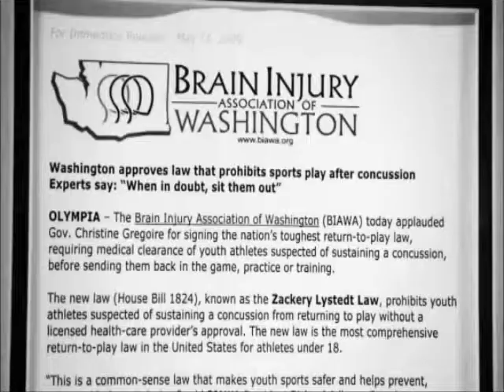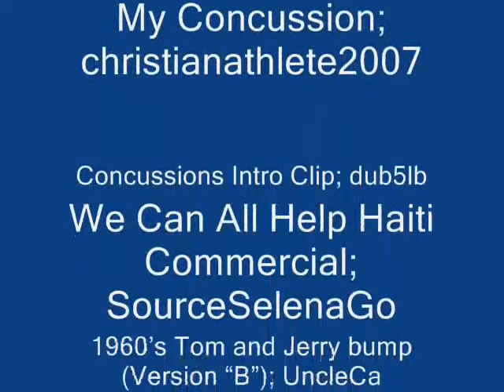Concussion in America Remix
Concussion are becoming more and more of a problem in American sports, specifically for high school and college athletes.  Something must be done to help prevent this serious injury.  This project was completed by Katie K. for College Writing and Rhetoric, University of Idaho, taught by Wendy Silva.  This work falls under Fair Use because I used copyrighed materials to illustrate a point and use a mix of these materials to give them a new meaning and illustrat my point.

Credits:
Angels by Sarah Mclachlan - Instrumental Piano Cover
Concussions 101, a Primer for Kids and Parents; DocMikeEvans
Life Changed By Concussions; ESPN
Concussions Intro Clip; dub5lb
1960's Tom and Jerry bump (Version "B"); UncleCathode
Huge Concussion Hits in Football; yaymac
sound effects explosion; studioboys4realcover
Peter Hits the Roadrunner; TheRatedRTC
My Concussion; christianathlete2007
We Can All Help Haiti Commercial; SourceSelenaGomez
We Are The World 25 For Haiti - Official Video; wearetheworld
DRAGO Vs ROCKY - (1st half..."I See 3 of Him") fight scene in High Definition (HD); selfmasterytoday